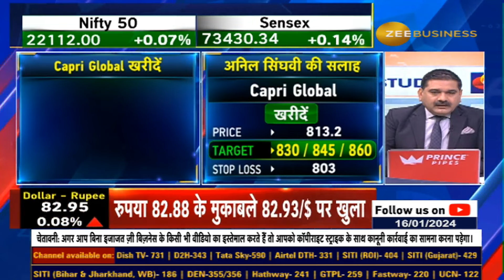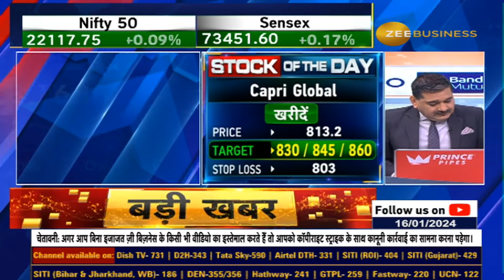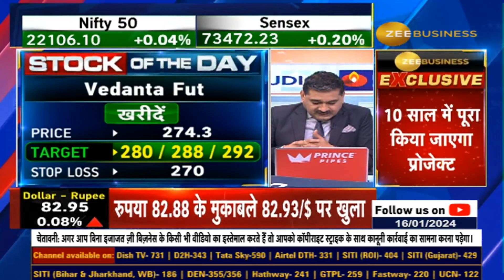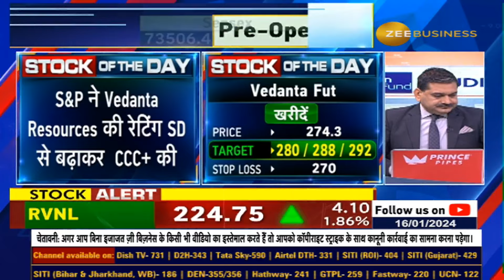Stock of The Day | Anil Singhvi ने दी Capri Global और Vedanta Fut में खरीदारी की राय?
📌Stock of The Day | आज AnilSinghvi ने दी Capri Global और Vedanta Fut में खरीदारी की राय? क्या है स्टॉपलॉस और टार्गेट्स? देखिए इस वीडियो में...